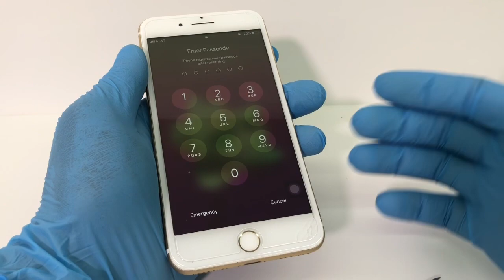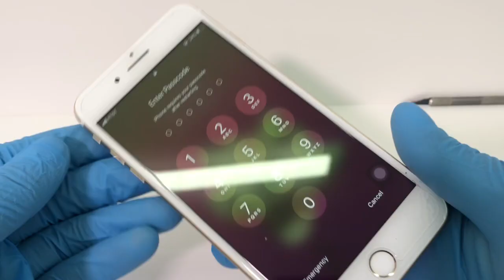Mi celular no se escucha - no escucho cuando hablan